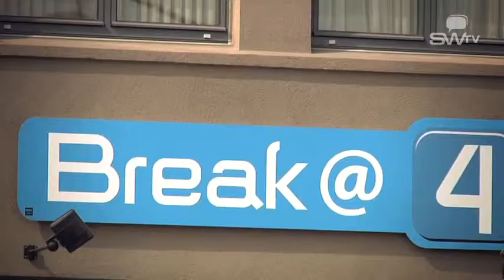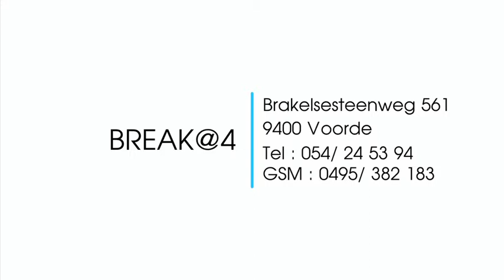broodjeszaak, Break@4, Voorde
Bij broodjeszaak Break@4 kunt u terecht voor heerlijke belegde broodjes, een pastabar en gekoelde dranken, te Ninove in de provincie Oost-Vlaanderen.